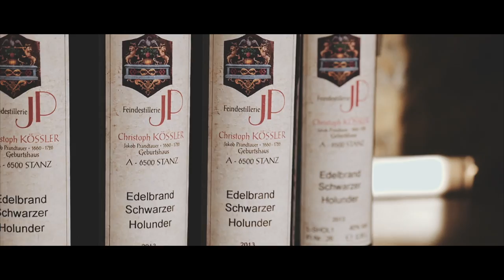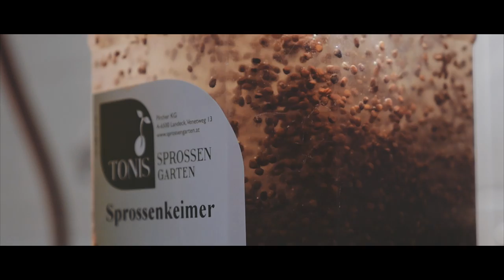GenussRegion TirolWest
Kulinarik und Genuss in der Ferienregion TirolWest.

tirolwest.at